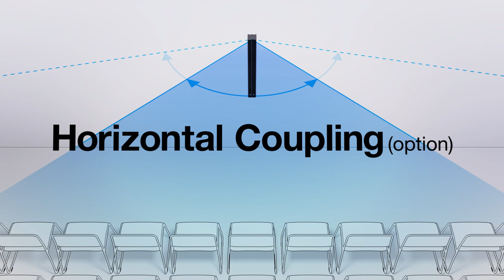Yamaha Slim Line Array Speaker “VXL series”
VXL series slim line array speakers offer a unique combination of outstanding sound quality and slim form that is ideal for a variety of environments. It offers excellent projection as well as uniform and high sound quality over a wide service area, making them a great choice for multipurpose halls, lecture halls, conference rooms, and other facilities that require maximum intelligibility throughout the listening area.